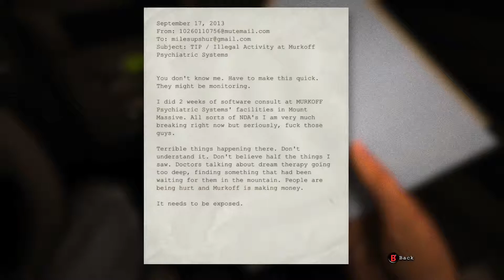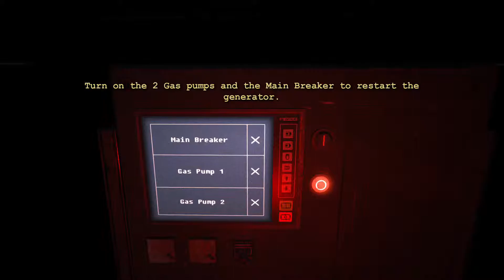OUTLAST! AHHH!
NEVER AGAIN